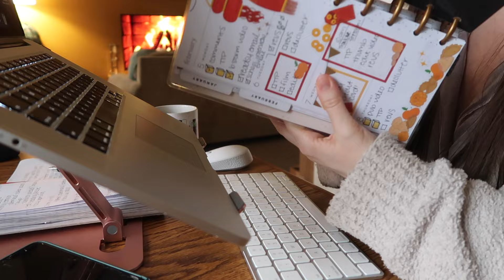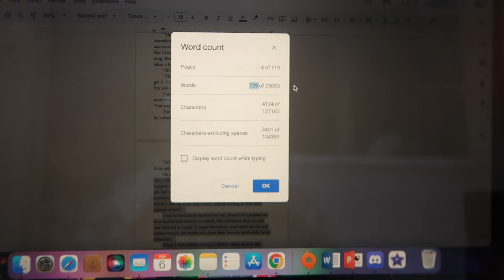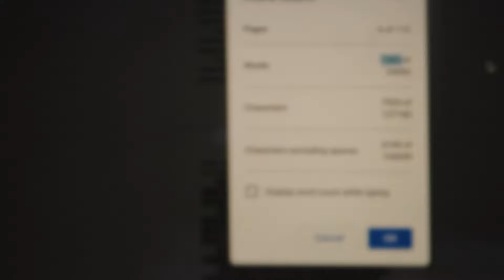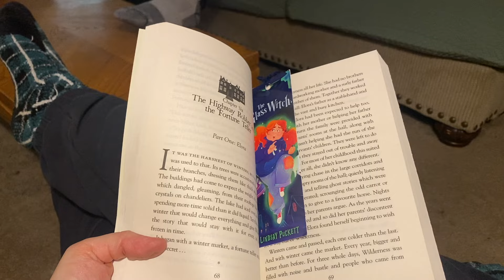Gentle Winter Writing Vlog ❄️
My debut novel with Scholastic, THE GLASS WITCH, is available now! I write about spooky/spicy/sick girls. Authortuber. Disabled. Repped by Samantha Fabien at Root Lit!